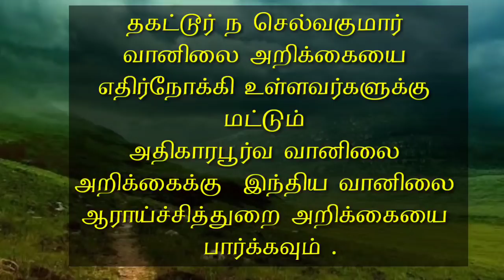Weather summary 16.7.2020-5AMThagattur N.Selvakumar. வானிலை சுருக்கம் தகட்டூர் ந. செல்வகுமார்.